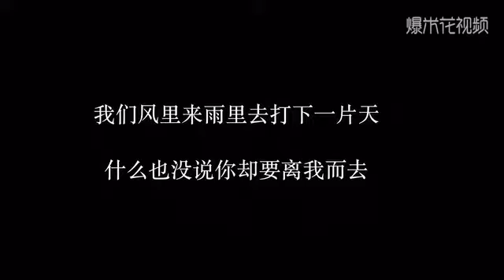The beauty is too honest, a pair of strange men and women's funny jokes together!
Hilarious online drama: Beauty, your breasts are a little bit small.A funny collection of funny jokes by a strange man and a strange woman.